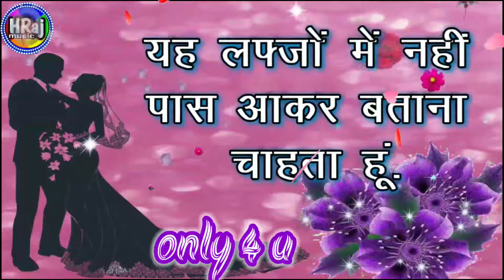Propose day special shayari l propose day hindi shayari love shayari 2022 l velentine day shayari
Happy propose day shayari 2022 l velentine day special shayari status l love shayari l shayari 2022
ये दिल धड़कता है तेरे ही नाम से - शायरी स्टेटस । love shayari l dhokha shayari l sad shayari l heart
पागल हो या फिर पागल बना रही हो - शायरी स्टेटस। sad shayari love shayari 2022 l heart touching shayar
सुलगती हुई जिंदगी से मौत आ जाए तो बेहतर है -शायरी स्टेटस । sad shayari l dhokha shayari l
टूटे दिल की शायरी स्टेटस l bewafai shayari l dhokha shayari l love shayari l heart touching shayari
अजीब खेल रहा जिंदगी का - शायरी स्टेटस । Love shayari 2022 l bewafai shayari l sad shayari status
Love shayari 2022 status l Pyar mohobbat shayari status l love couple shayari l true love shayari
प्यार में पागल शायरी स्टेटस l Dard bhari shayari 2022 status l gam bhari shayari 2022 l love shayari